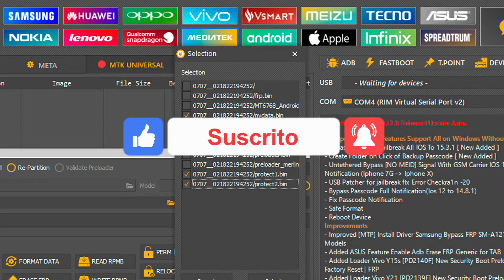🔥RECUPERA BANDA BASE REDMI NOTE 9 (merlin)🔥 HYDRA & UNLOCK TOOL✅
🔔 Activa Campana
💬 Comenta